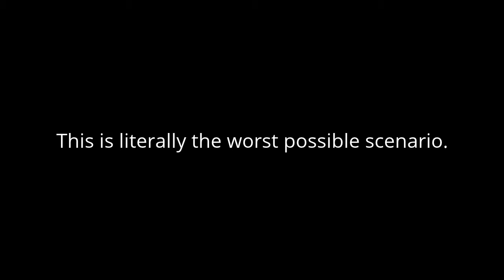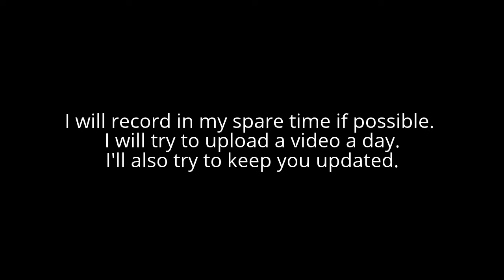Bad News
This just sucks! I hate this!     As far as updates go, Sam and Max is done, as is FFX. At one video a day, that will probably get us close to Christmas.